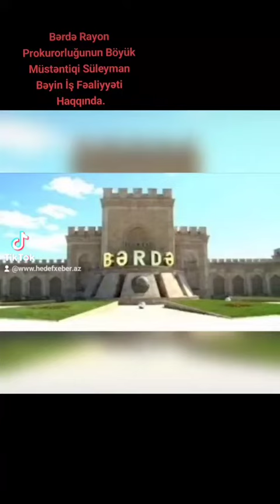Bərdə ŞRayon Prokurorluğunun Böyük Müstəntiqi Süleyman Bəyin İş Fəaliyyəti Haqqında.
🔴 Ən Son Xəbərlərdən Və İnformasiyalardan Anında Xəbərdar Olmaq Üçün Kanala Abonə Olub , Sağda Çıxan Zinqirovunu (🔔) Aktif Edin.

🔴Kanalda Yerləşdirilən Bütün Materiallar Rəsmi Mənbələrə Dayanaraq Yalnız Tanıtım Xarakteriği Daşıyır.

🔴🔞 Kanalımızda Yerləşən Xəbərlərə Və Şərhlərə Görə Müəlliflər Məsuliyyət Daşımır!

ABONƏ OLUN Kİ , YENİ XƏBƏRLƏRDƏN VƏ VİDEOLARDAN MƏLUMATINIZ OLSUN!